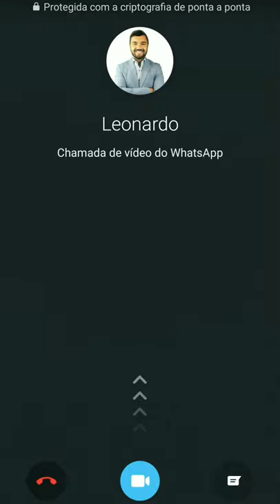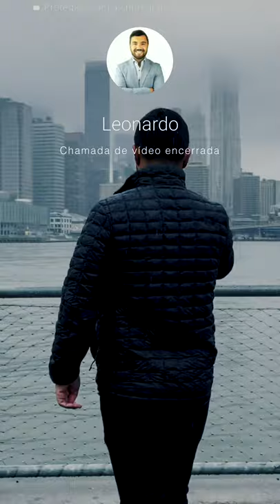Leo quer falar com você. Pode atender?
Nosso CEO resolver ligar para você e dizer algumas verdades. Então se eu fosse você atenderia! 😁 Ah e não esqueça de agir depois dessa ligação.

Gostou? Comente marcando seus amigos, curta e compartilhe.